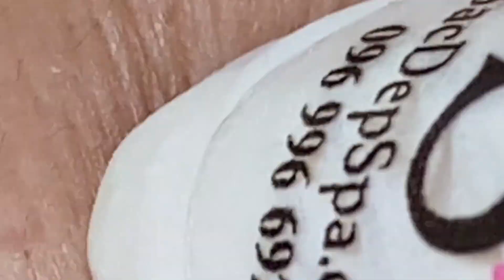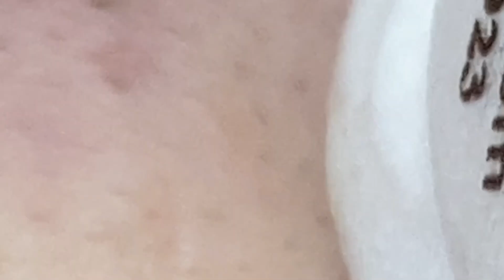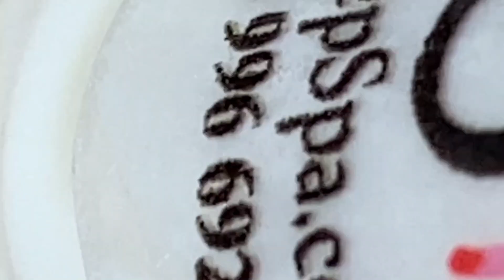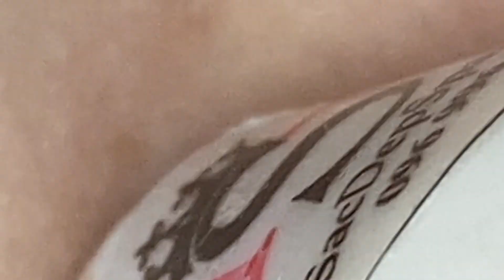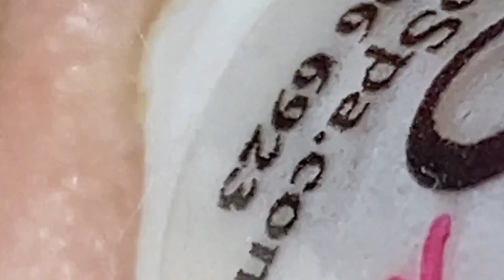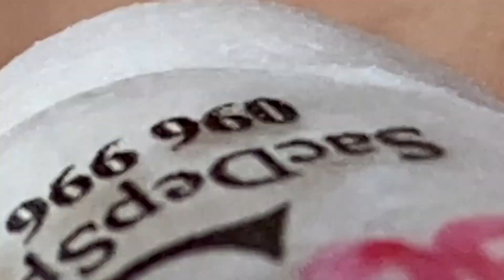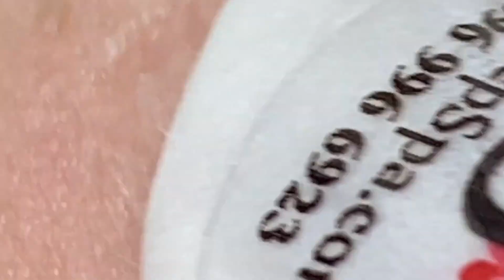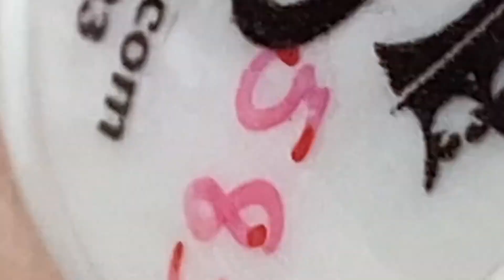𝐀 𝐖𝐨𝐧𝐝𝐞𝐫𝐟𝐮𝐥 𝐃𝐚𝐲 #1095